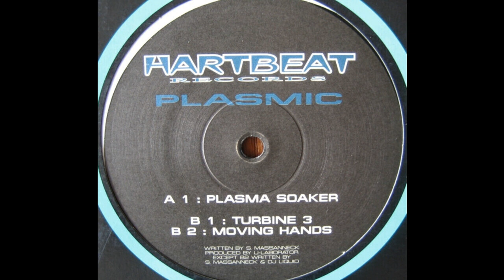Plasmic - Turbine 3 (Trance 1994)